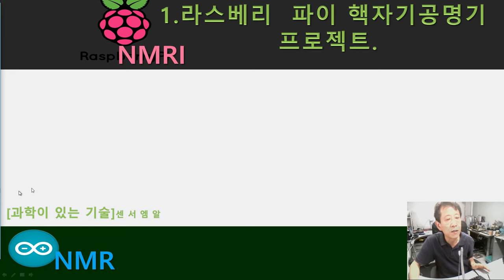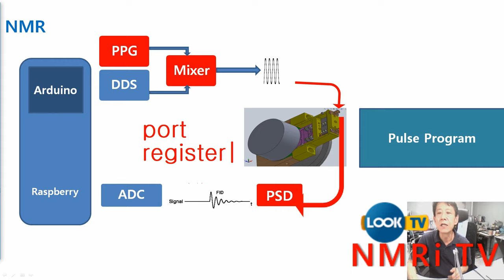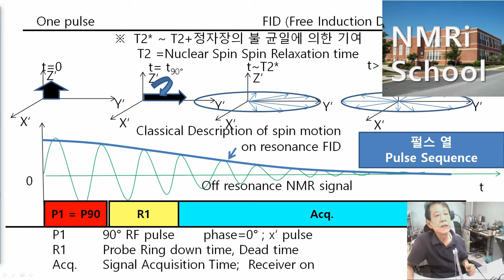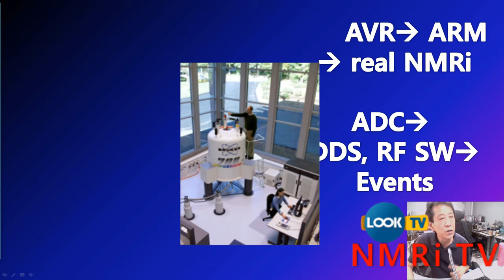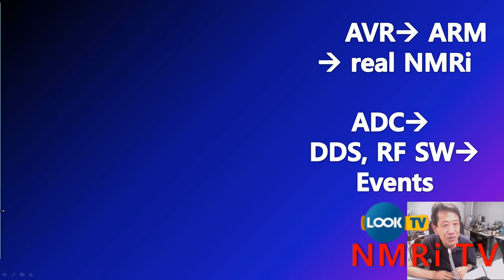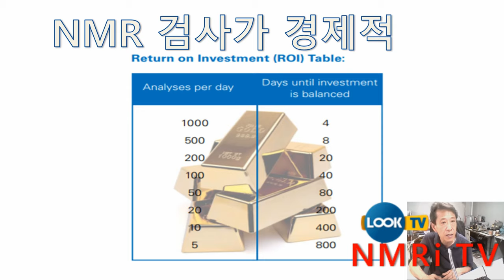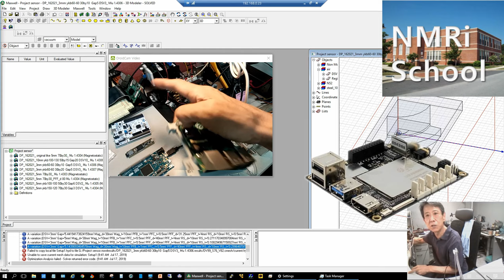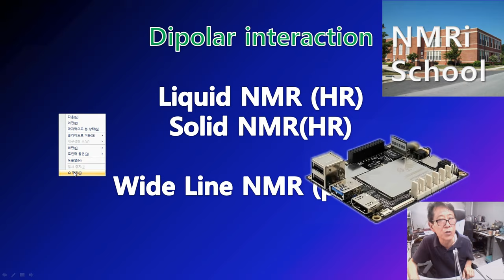라스베리파이 웹 핵자기공명기 프로젝트 39th_Arduino NMR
NMRi TV -  Arduio low level program and tool, 의식주 중 의에 응용예
NMRi Lab.
NMRi School -자석모사

30째 영상서  arduino NMR을 구체화하기 시작했습니다. ~29까지 접근전이 오래 걸렸네요. 이번엔 low level program을 위한 tool을 사용하기위한 접근입니다.